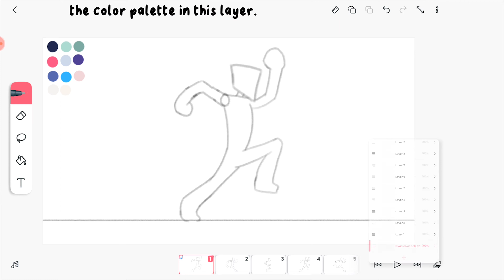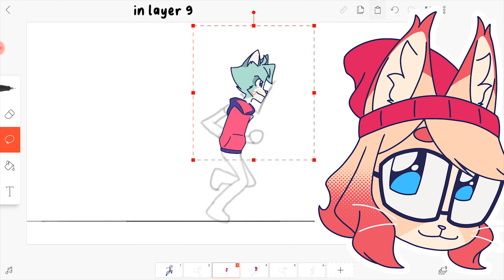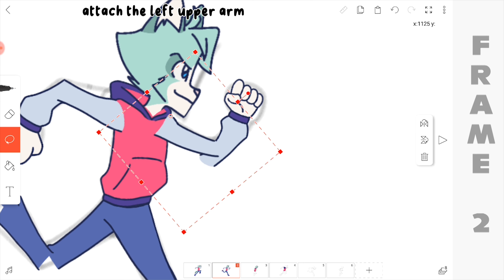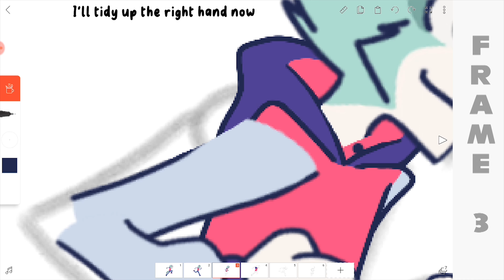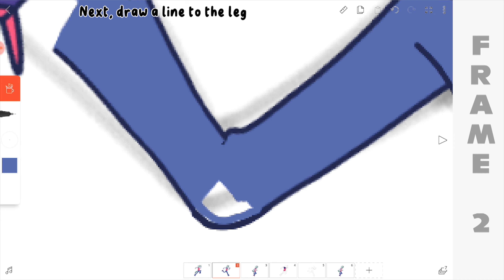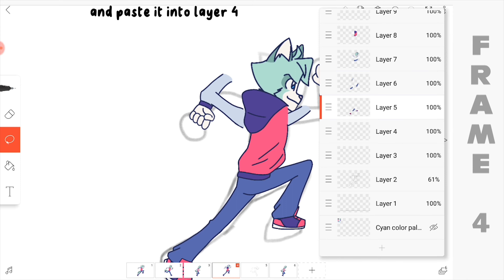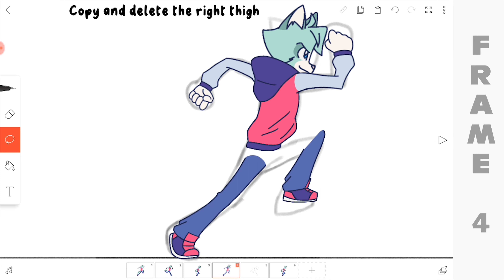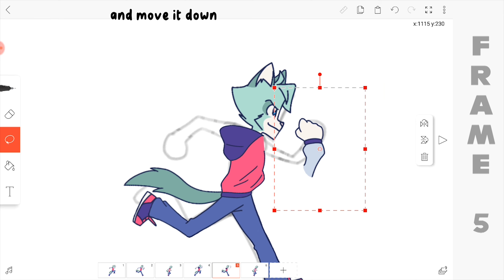Ibispaint X and FlipaClip Tutorial l Animating Secrets Unveiled: You Can Do It Too!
Welcome back to Part 3 or the final part of this tutorial video. In this tutorial, you will learn how to assemble all body parts from Ibispaint X to Flipaclip and animate it.

Check out for XP-PEN pen tablet and drawing through these

Let's create amazing digital art.

TIMESTAMPS:
0:00 - Intro + Previewed Video
0:22 - Preparation
0:43 - Import body parts
3:45 - Completing the pose
10:20 - Details
10:38 - Render Animation
10:49 - Final result + Outro

App/Software:
Flipaclip
Adobe Premiere

Bad Snacks - Kawaii!
Uh Oh - Slynk